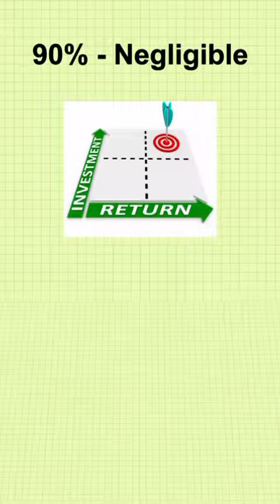Why Investors Follow the Same Trend while Investing in a startup startupindia .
Why Investors Follow the Same Trend while Investing in a startup . @ayventures.in

Follow @startupbit_ For Amazing content like this .